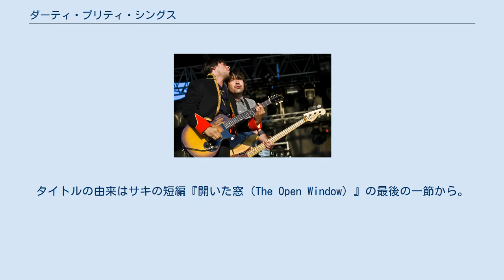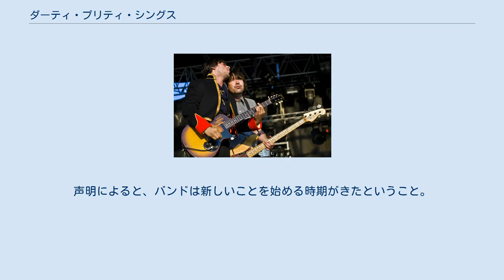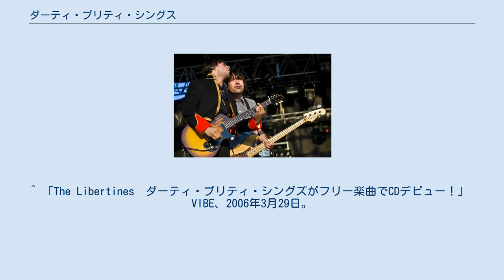ダーティ・プリティ・シングス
ザ・リバティーンズ
ダーティ・プリティ・シングス (Dirty Pretty Things) は、元ザ・リバティーンズのカール・バラーが結成したロックバンド。
2004年のザ・リバティーンズ解散後、2005年9月に結成。
2008年に解散。
 ディズ・ハモンドがザ・クーパー・テンプル・クロースを脱退し加入、元リバティーンズのドラマー、ゲイリー・パウエル、ドハーティの代役として活躍していたアンソニー・ロッソマンドが加入した。
ファーストライヴを2005年10月、イタリアとフランス・パリで行った。
 バンド名は、バラーが定期的に行なっていたクラブナイトのタイトルから取ったものである。
ソールズベリーとオーストラリアに同名のバンドが存在しているというトラブルがあったが、両方ともバンド名を変更しトラブルは解消された。
また、バラーが行っていたクラブナイトの名称も混乱を避けるため「Bright Young Things」と変更した。
 デビュー前の英ツアーが全公演完売。
英NME紙 "2006年新人バンド特集" 号の表紙を飾った。
 ロサンゼルス・カリフォルニア州でプロデューサーのデイヴ・サーディとレコーディングを行い6曲完成させ、スコットランド・グラスゴーでプロデューサーのトニー・ドゥーガンとレコーディングを行った。
2006年4月、NME誌の無料特典CDに「ユー･ファキング･ラヴ･イット」を提供。
 デビューアルバム『ウォータールー・トゥ・エニウェア』を2006年5月8日にリリース。
全英3位を記録し称賛を浴びる。
1stシングル「バン・バン・ユア・デッド」を2006年4月24日にリリース。
5位を記録。
 2006年6月、ワイト島音楽祭に出演。
2006年7月、イプスウィッチとコヴェントリーでのレッド・ホット・チリ・ペッパーズのライヴをサポート。
フジロック・フェスティバルに出演。
 台湾での休日中にバラーが鎖骨を骨折する。
 2006年6月25日、バラーがポール・ウェラーのライヴにゲスト出演。
「ピーコック・ スーツ」「イン・ザ・シティ」をコラボレーションした。
 2007年6月16日、ミューズのウェンブリー・スタジアムでのライヴをサポートする。
レッド・ホット・チリ・ペッパーズのオランダでのライヴをサポートする。
グラストンベリー・フェスティバルに出演、新曲を披露する。
7月22日、ペット・ショップ・ボーイズのエデン・プロジェクトでのライヴをサポートし、「カム・クローサー」を含む多くの新曲を披露する。
 2008年5月2日、2ndアルバムのレコーディングを終えタイトルを『ロマンス・アット・ショート・ノーティス』と発表。
タイトルの由来はサキの短編『開いた窓 (The Open Window) 』の最後の一節から。
発表前、タイトルは「This Is Where The Truth Begins」になるという噂があった。
6月22日、NME.com上でアルバム全曲をストリーミング配信する。
6月23日、先行シングル「タイアド・オブ・イングランド」をリリースし、6月30日に2ndアルバム『ロマンス・アット・ショート・ノーティス』をリリース。
しかし、シングル、アルバム共に高い順位を得ることができなかった。
 2008年10月1日、2週間のUKツアーの後、バンドを解散することが発表された。
声明によると、バンドは新しいことを始める時期がきたということ。
しかし、新しいこととは、リバティーンズのことではないと付け加えている。
 ^ 「カールのバンドにクーパー・テンプル・クロースが」　BARKS、2005年9月16日。
 ^ 「The Libertines　The Libertines　カールの新バンドがパリで新曲を披露！」　VIBE、2005年10月28日。
 ^ 「DIRTY PRETTY THINGS:: BIOGRAPHY ::」　2006年3月。
 ^ 「The Libertines　ダーティ・プリティ・シングズがフリー楽曲でCDデビュー！」　VIBE、2006年3月29日。
 ^ 「DPT、レッチリのUKツアーのサポートに」　BARKS、2006年4月28日。
 ^ 「ダーティ・プリティ・シングスに５人目のメンバー加わる」　BARKS、...